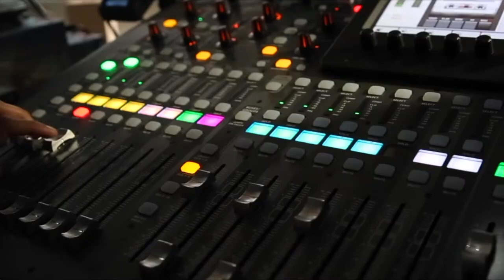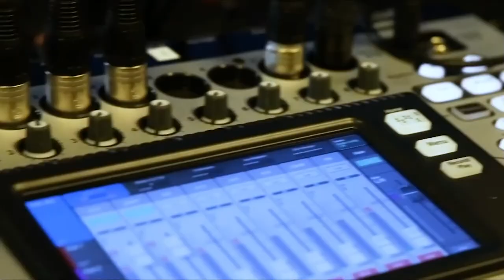Sara Lynn Hua, Chegg Inc. and Dominik Tornow, Cisco | CUBEConversation, November 2019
Sara Lynn Hua, UX Designer & Content Strategist at Chegg Inc. and Dominik Tornow, Principal Engineer, Office of the CTO talk with Peter Burris from our studio in Palo Alto, CA.